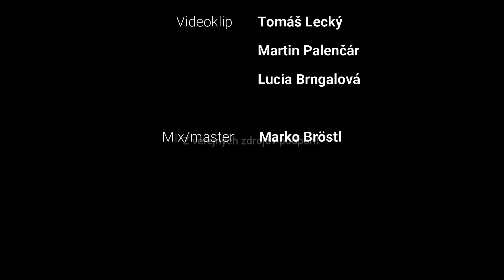BARA - MAĽUJEM VLASTNÚ TVÁR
Hudba a text: Bara Repková
Vokál: Tomi Sučik
Mix/master: Marko Bröstl
Videoklip: Tomáš Lecký
Martin Palenčár
Lucia Brngalová

1. Maľujem vlastnú tvár na plátno,
kominár v tom čase vraví to,
šťastie si nalejem do farieb,
do vlasov vmaľujem vôňu fialiek.

2. Maľujem obrysy rudých pier,
vraveli kedysi pekné slová - ver,
ostali na obraz pripnuté,
v mlčaní vravia "boli sme zatknuté."

REF: Je to len môj obraz,
bez myšlienok, bez citov,
len kópia, nič nevraví,
mlčaním ubíja.

3. Nakreslím nemú seba na plátno,
zistím, kto v rade bude čakať to,
odpoveď nikdy im nedám
a tichosť prenechám bielym ramenám.

4. Asi by chceli ste taký svet,
kde každý mlčí - závan fialiek,
o chvíľu budeme portréty kresliť si,
po ktorých povieme - tam sme odvisli.

mlčaním ubíja.

5. Povedzte, že takú ste ma chceli mať,
na klinci vysím šťastná a nevinná,
neviem či je to moja odplata,
no radšej budem živá a necitlivá.

6. Nechcem byť na stene pripnutá,
odhodím to dielo do kúta,
už nebudem kresliť seba na plátno,
viem aká chcem byť živá a to je to!